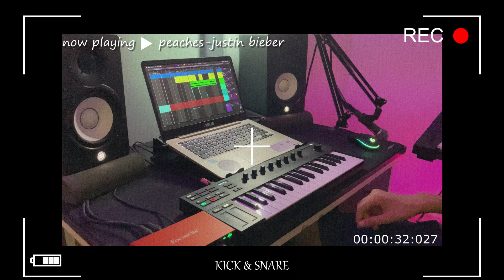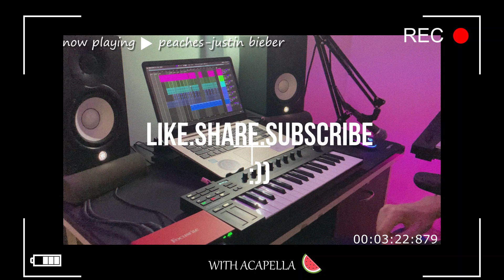p e a c h e s - justin bieber (live loop cover)☁️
Hi guys!
Hope you enjoy my new video!!

*IMPORTANT*

Any social media use of my music require credit IN THE CAPTION @pushbeats._ . If you are a prominent social media influencer & would like to use my production, please DM or email me for use. I have no issue with usage as long as I am credited properly.

The free version of this music is available for non-profit, evaluation purposes only. This means YouTube or Soundcloud use with NO monetization. The free version of this beat is NOT available for streaming services such as Spotify, Tidal,  Apple Music etc.

peaches
peaches by justin bieber
peaches justin bieber
new song peaches
peaches song